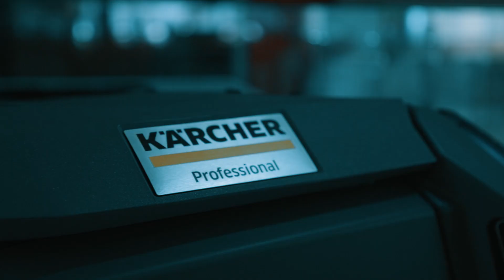Jak działa autonomiczna szorowarka do podłóg KIRA B 50? | Kärcher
Szorowarka do podłóg KIRA B 50 Kärcher to idealne rozwiązanie dla dużych powierzchni, takich jak centra handlowe, lotniska czy zakłady przemysłowe. To urządzenie, które nie wymaga stałej obsługi i sterowania. Porusza się autonomicznie, a dzięki dostępowi do stacji dokującej, może się sama oczyszczać. To wszystko wpływa na optymalizację pracy zespołu odpowiedzialnego za czyszczenie obiektu.
Szorowarka samojezdna KIRA B 50 dzięki wbudowanemu systemowi wieloczujnikowemu poradzi sobie także w przestrzeni publicznej. Laserowe czujniki monitorują obszary znajdujące się po bokach urządzenia i wykrywają potencjalne przeszkody na drodze, co gwarantuje bezpieczeństwo osób znajdujących się w pobliżu.
Ponadto kompaktowy design szorowarki, dzięki któremu możliwe jest dotarcie w trudno dostępne miejsca, a także głowica szorująca walcowa, zapewniają bardziej dokładny efekt czyszczenia niż przy tradycyjnych metodach.
Zastanawiasz się, jak działa robot czyszczący? Szorowarka KIRA B 50 jest bardzo prosta w obsłudze! Graficzny interfejs użytkownika, intuicyjna obsługa i duży wyświetlacz dotykowy sprawiają, że jest to urządzenie bezkonkurencyjne. Jego użytkowanie nie wymaga od operator wiedzy technicznej.
Obejrzyj filmik i zobacz jak autonomiczna szorowarka sprawdza się na różnych powierzchniach.